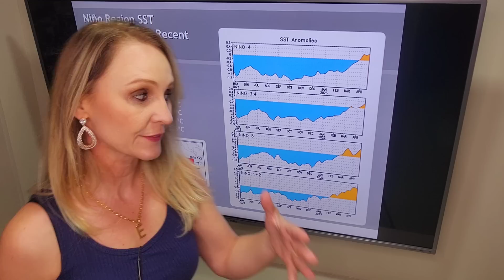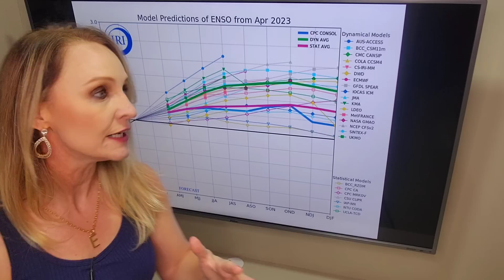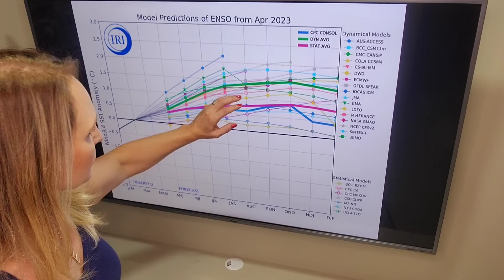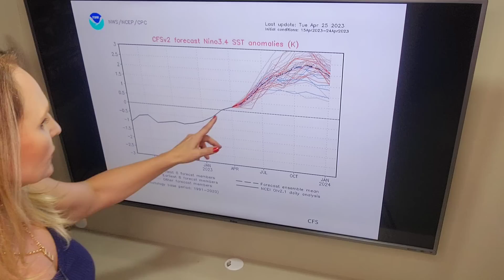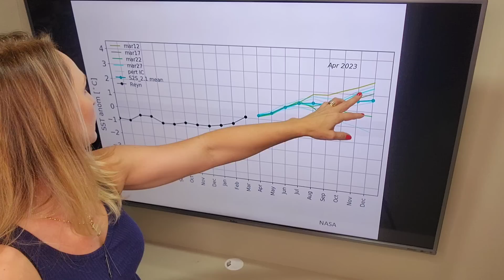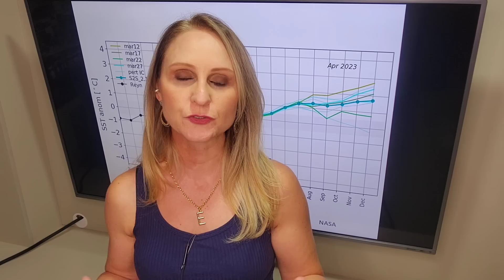26/04/2023 - Vem aí um Super El Niño? | METSUL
Veja no vídeo com a meteorologista Estael Sias a análise da equipe da MetSul para os próximos meses que indica a possibilidade de um Super El Niño. Entenda o que isso significa e como nos afeta.